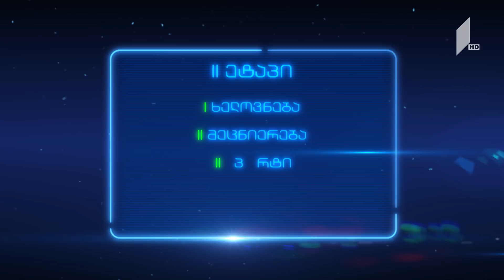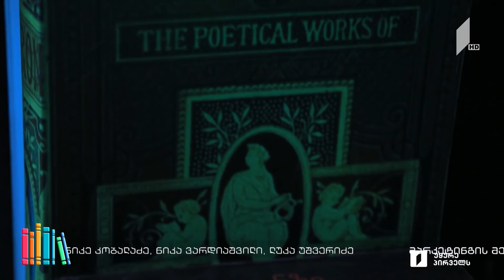წიგნებისთარო V სტუდენტური სეზონის ფინალი! თსსუ: „ანკალაგონი“ VS FreeUni: „ექსელი“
• „წიგნების თაროს“ V სტუდენტური სეზონის ფინალი!
• თსსუ: „ანკალაგონი“ VS FreeUni: „ექსელი“
• თსსუ: „ანკალაგონი“: ეთუნა კაცაძე, ონისე ხუციშვილი, ლადი სამადაშვილი
• FreeUni: „ექსელი“: ნიკა გურასპიშვილი, ცისია ხაჩიძე, გიორგი ვარაზაშვილი
წამყვანი: სანდრო ლორთქიფანიძე